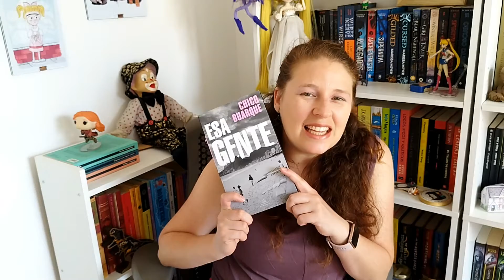Peores Lecturas 2022 | 4 libros que no disfruté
Hola!! hoy les compartos las 4 lecturas más decepcionantes y que menos me gustaron en 2022. ¿Cuáles fueron las suyas?